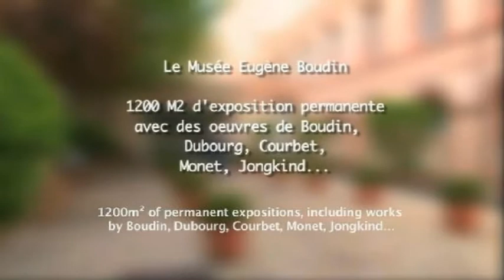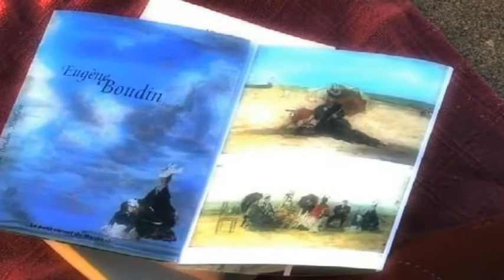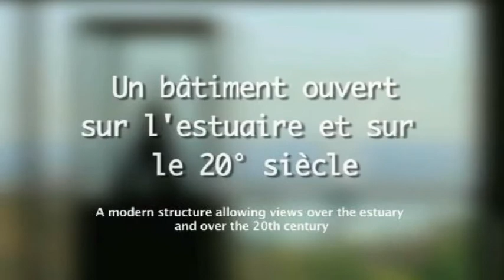Musée Eugène Boudin de Honfleur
Le musée municipal Eugène Boudin est créé le 11 avril 1868, par délibération du conseil de la ville et par la volonté d'un artiste, né à Honfleur, Louis-Alexandre Dubourg. Le musée porte depuis 1960 le nom d'Eugène Boudin, en souvenir de l'artiste, père de l'impressionnisme, qui a soutenu les premiers pas de l'institution et l'a dotée en 1899 d'un legs prestigieux.

Situé depuis 1924 dans la chapelle du couvent des Augustines, le musée regroupe 101 œuvres (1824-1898) d'Eugène Boudin, le "roi des ciels" qui initia Claude Monet à la peinture de plein air. Il s'agit de la seconde collection nationale des œuvres de l'artiste, après le Musée André Malraux du Havre. Ses toiles sont exposées entourées de celles de ses amis peintres, tels que Courbet ou Jongkind.

Le musée expose et conserve également plus de 2 500 peintures, sculptures, dessins ou gravures, plus de 1 000 objets, coiffes, costumes, meubles..., quelques 700 photographies sur plaques de verre des années 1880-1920, une collection d'affiches touristiques sur la Normandie et un ensemble de jouets anciens des 19e et 20e siècles.